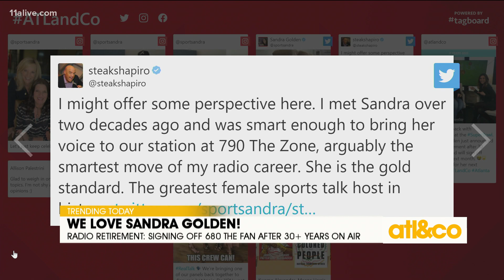Sandra Golden's New Chapter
680 The Fan's Sandra Golden retires from radio after 30 years in the industry. Christine and Trent congratulate her on an epic broadcasting career.